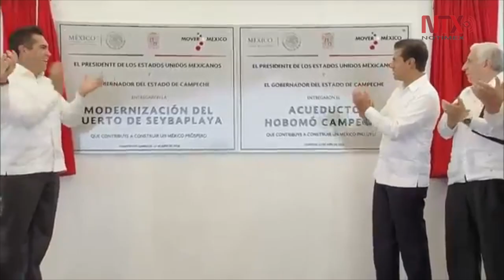Una bolsa de 50 mil millones de pesos para impulsar zonas económicas: EPN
El Presidente Peña Nieto, firmó el decreto para la creación de las zonas económicas en Tabasco y Campeche